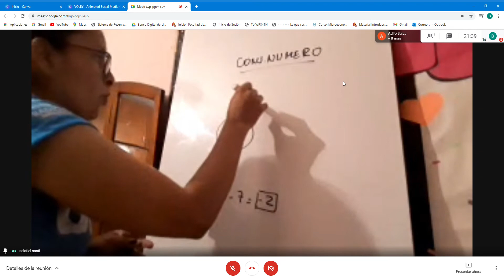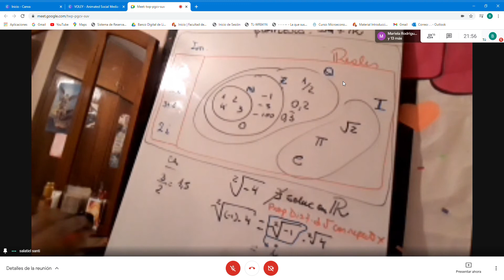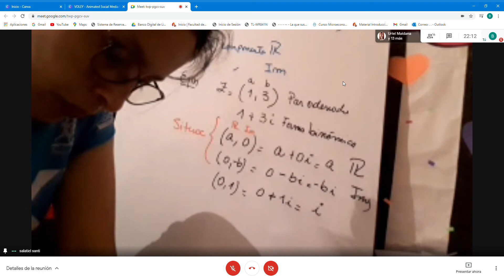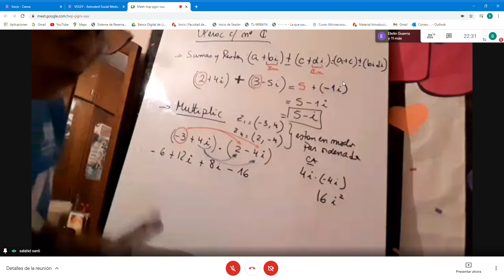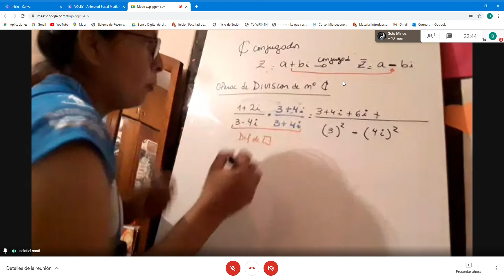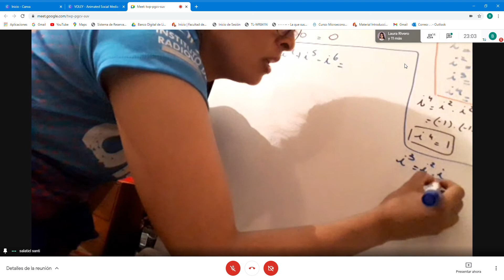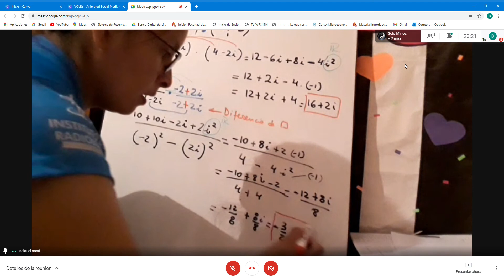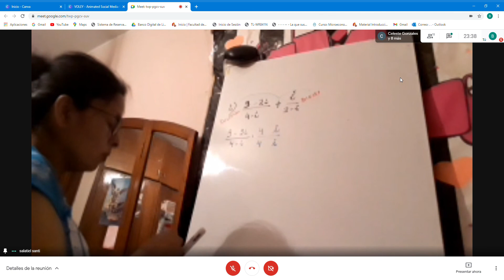INTRODUCCION A LA MATEMATICA 2021 "NUMEROS COMPLEJOS Y UNIDAD 3"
CENTRO DE ESTUDIANTES LA VOZ FCE-UNJU
Clases de grupos de estudio..